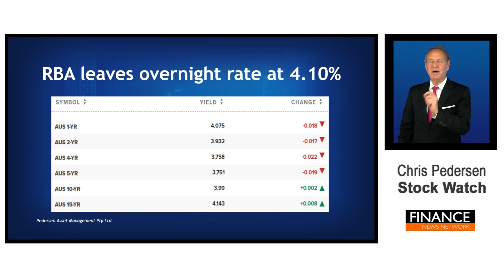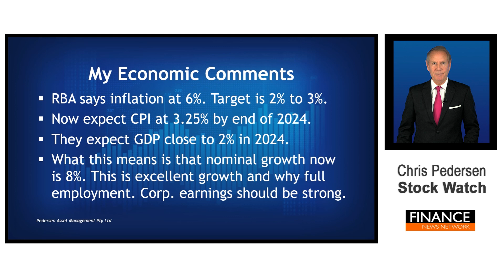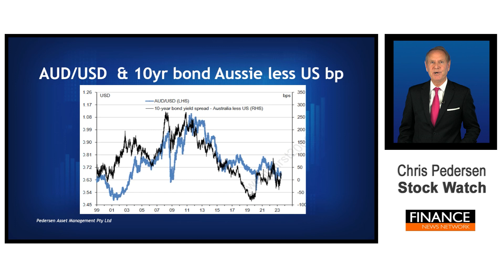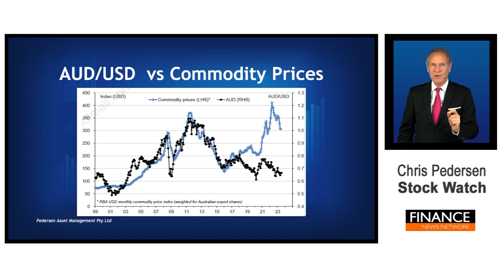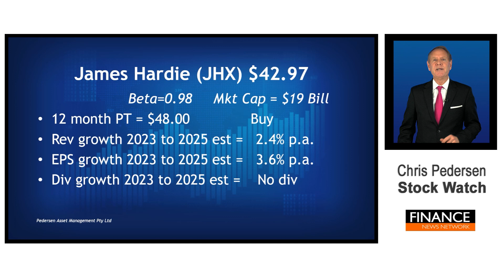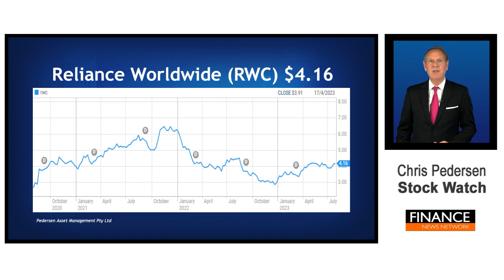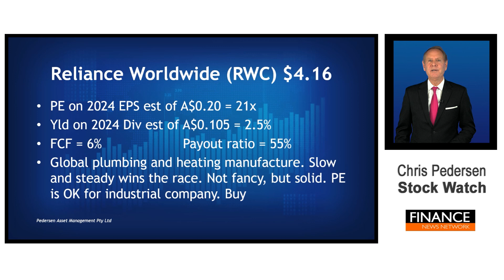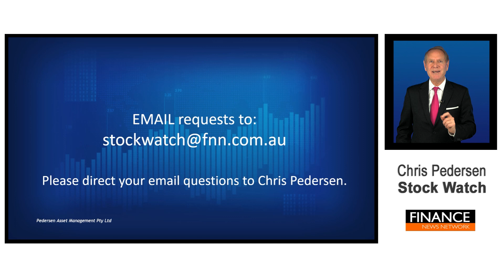RBA on rates, Why Australia's market is globally important, Building sector stocks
Fund Manager Chris Pedersen discusses the overnight rate, macro market concerns, the ten-year bond yield, commodity prices, James Hardie, Reliance WorldWide and Brickworks.